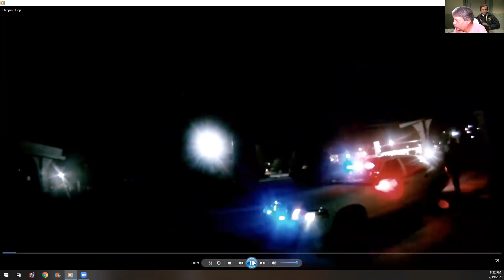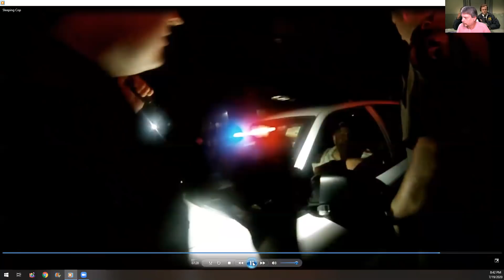Harris County,Tx.-Sleeping Cop + 911=butthurt cops